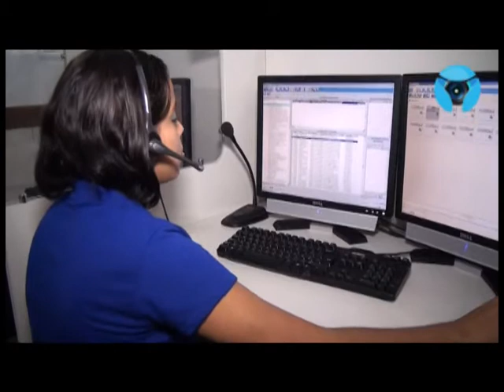Governador Jaques Wagner inaugura CICOM em Itabuna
O Governador Jaques Wagner esteve em Itabuna no dia 24/04 para inaugurar o CICOM - Centro Integrado de Comunicação. A reportagem da WEBNEWSSUL esteve presente e registrou o evento.